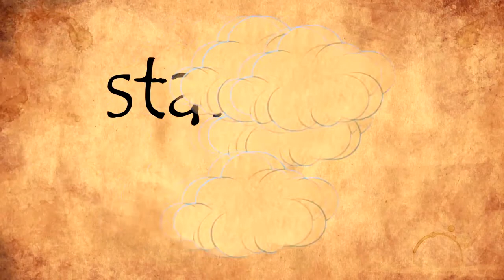ŠMARDA vs ZEMAN: Nejlepší řešení současné vládní krize! w/ Babiš, Hamáček & ČSSD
Jaké je nejlepší řešení současné vládní krize? Šmarda by měl odstoupit a ČSSD ustoupit. Nejde o kompetenci na ministerstvo kultury - jiné řešení se prostě v současné chvíli nemůže stát. Babiš ani Zeman to nedovolí. Zeman sice zdánlivě vyhraje, ale na pozadí se dá tušit jeho hlubší prohra. Jak celá aféra vznikla a jaké jsou varianty jejího konce? Proč si myslím, že Šmardův konec je nejlepší vyústění? To si řekneme v dnešním videu.

čssd ano šmarda zeman babiš demise odstoupení krize žaloba vláda odchod